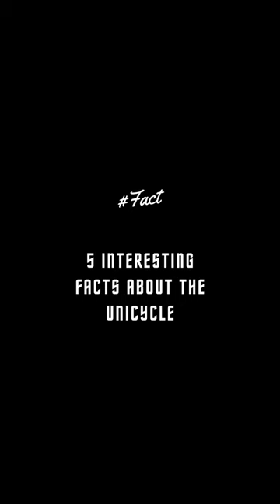5 Interesting Facts About The Unicycle.